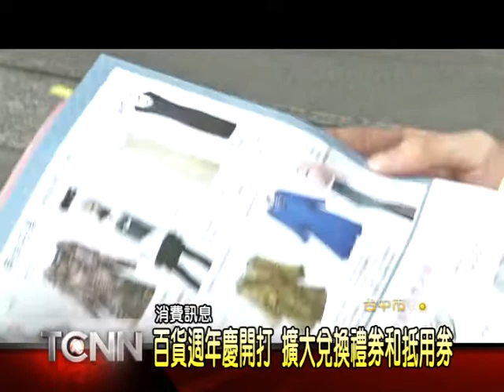大台中新聞-中部百貨週年慶開打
台中市百貨公司週年慶開打,新時代購物中心,廣三SOGO、中友百貨和大遠百,都相繼在24、25號登場,投入大筆促銷預算,全力衝刺年度最大檔期,業者表示,看準消費者喜歡禮券、抵用券做為贈品,因此今年,除了滿千送百外,來店禮和銀行刷卡禮,都能兌換禮券或抵用券,來刺激消費買氣「以上新聞可從哈TV APP收視」